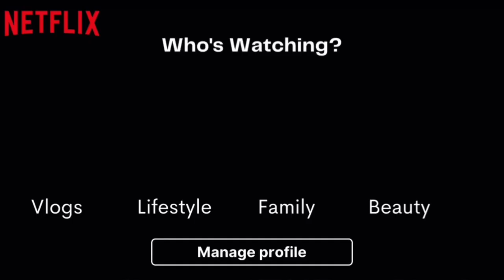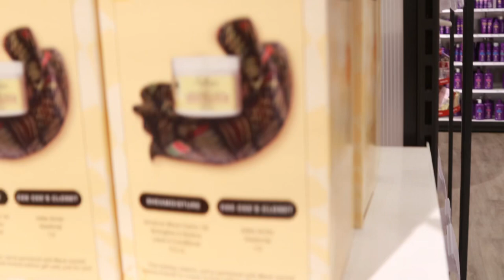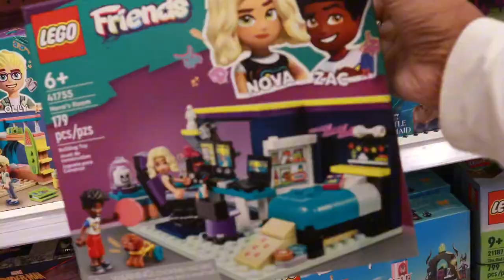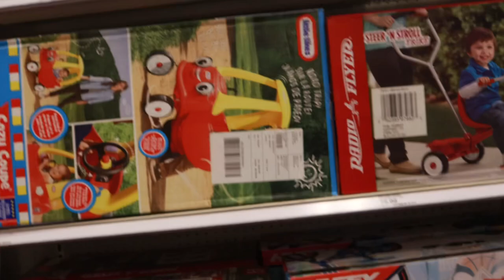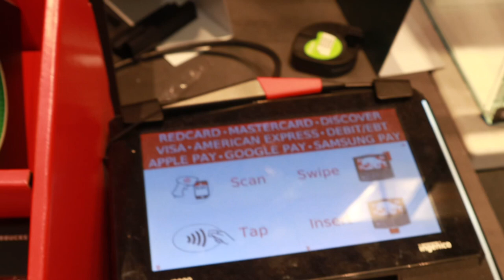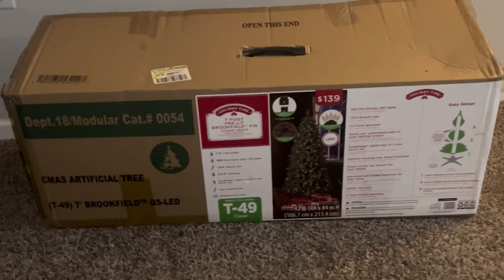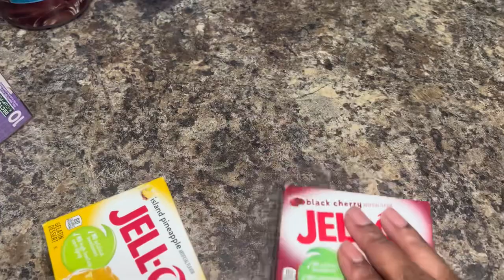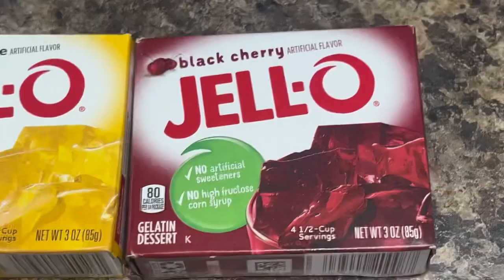Vlogmas Day 7| Tree Decorating| Family Time|Starbucks| Chocolate Cake|Jello Shots|Hookah|Target Run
Hey Guys! I told ya’ll don’t hold me to an everyday vlog over here! Ahahah I hope you guys enjoy watching Day 7 of Vlogmas. We decorated our tree and someone got a surprise Starbucks treat! Lincoln really enjoyed putting the ornaments on the tree and I just love that!!! His attitude was way better this day. Lol

christmas tree
tree decorating
family time
black family